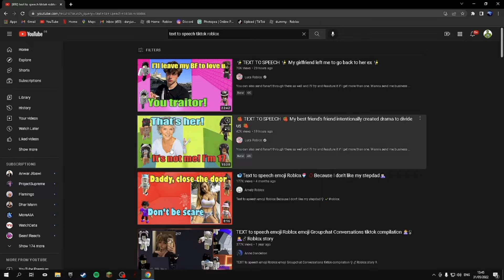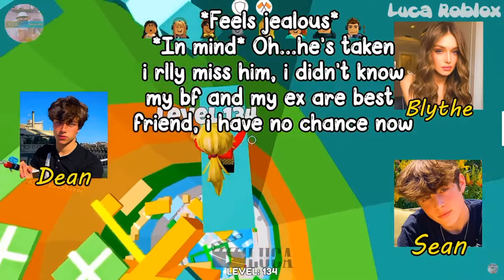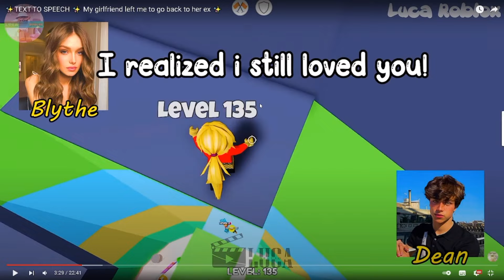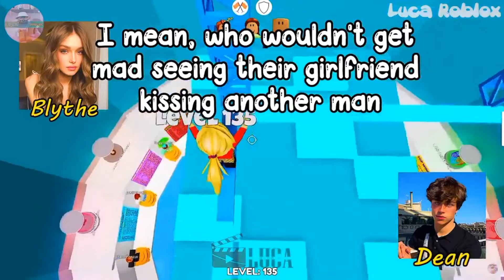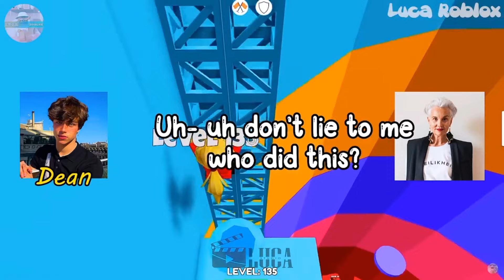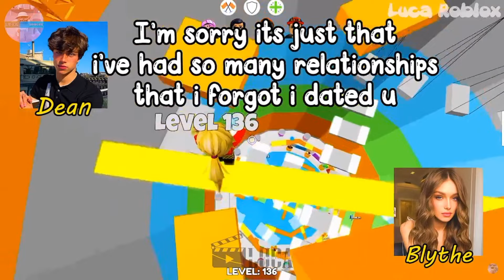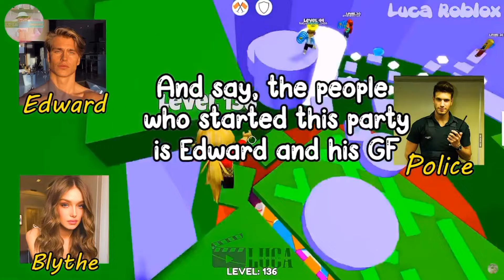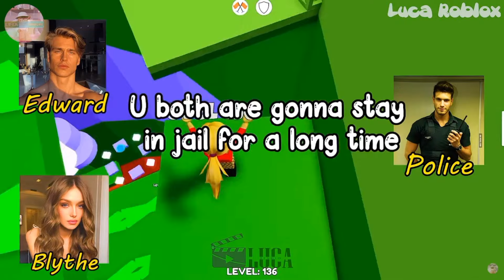reacting to text to speech roblox (cringe as shi)